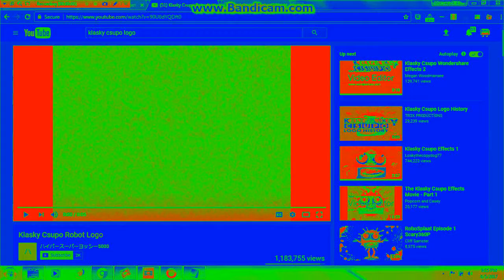GLLGGLLG GLLGGLLG GLLGGLLG Csupo in RGB Chorded